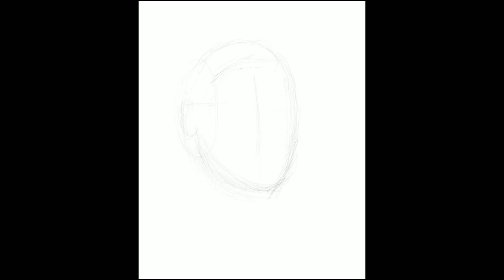Procreate - Elf - Speed Painting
Elf Speed Drawing Speed Painting Illustration - By - Brandon Lance Cameron

A time lapse of an illustration I did on my iPad pro using Procreate and the apple pencil.